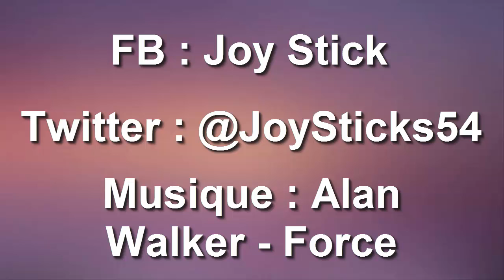[Dofus] LE RETOUR DU VRAI JOY ?!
Gros débriefing , beaucoup de choses à vous dire dans cette vidéo ! et surtout .. LE RETOUR DU PVM !!!
On peut atteindre les 200 likes les amis ? :DDDDD !